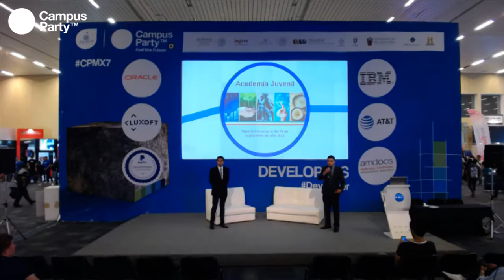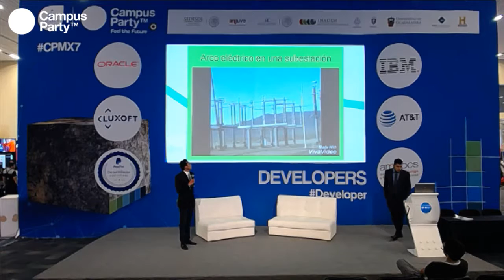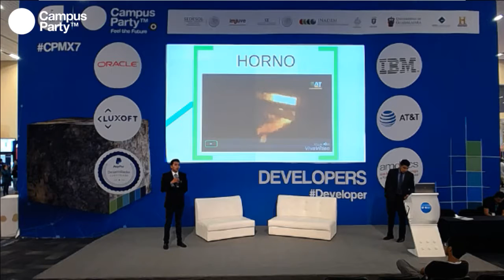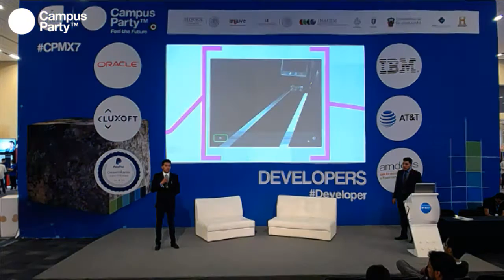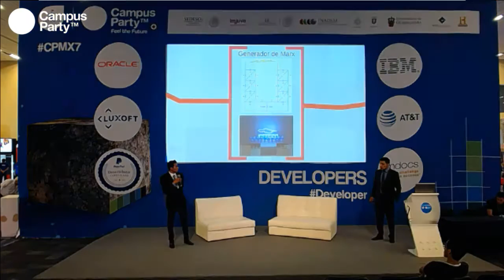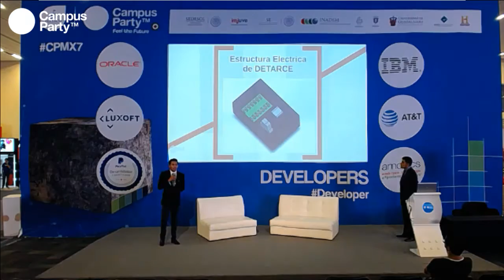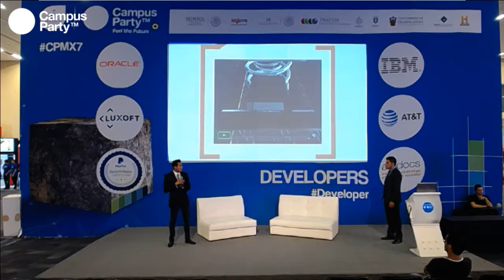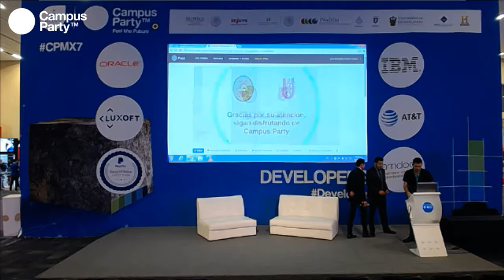CPMX7 Developers Luis Armando Chávez y Mario Torres Dispositivo de Detección de Arco Eléctrico D